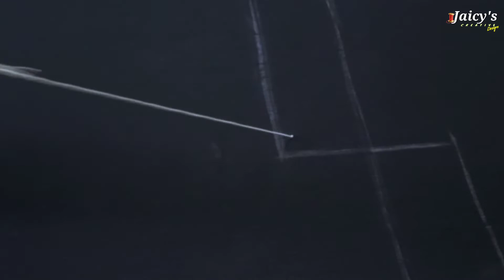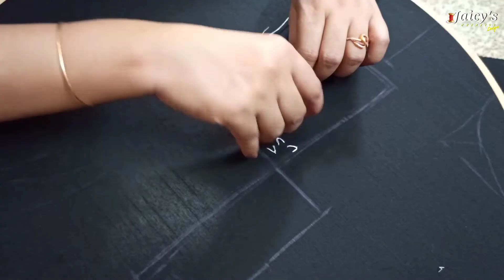EASY NECK DESIGN FOR BEGINNERS|| Simple and Easy Hand Embroidery Kurthi Design||Easy Handwork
22/11/2020
Hello dears.

In this video we are doing simple hand embroidery with simple stitches.
stitches used: Fly stitch

Materials required
Embroidery thread
Tube beads Black
Sugar beads white
Needle size 3
Needle .7
Leaves stitches 👉
Happy sewing 😍